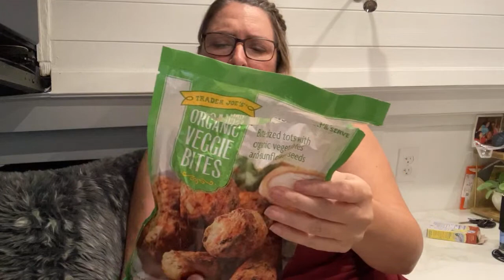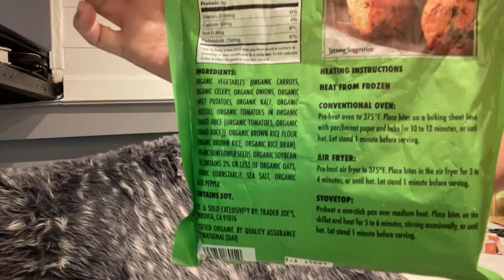SNACK CHAT: WILD BEACH WAVES (Live Stream) // Travel Snacks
Live streaming from sunny Southern California! Today we talk about leaving the Bay Area, Trader Joe’s finds and wild beach wave vibes.

ABOUT ALLISON
Allison Sharpe is a California native who gave up her home in California to live a nomadic lifestyle. In the USA she lives out of her van, Simon, and while abroad practices slow travel. Wherever she is, she's always looking for delicious food, scenic places, unique adventures and cool places to stay (on a budget). She's also the host of the Travel Snacks Podcast.

VAN TOUR | FULL TIME VAN LIFE IN A CHEVY EXPRESS